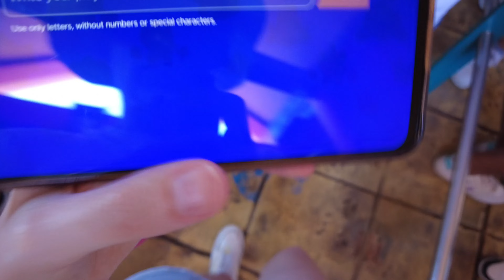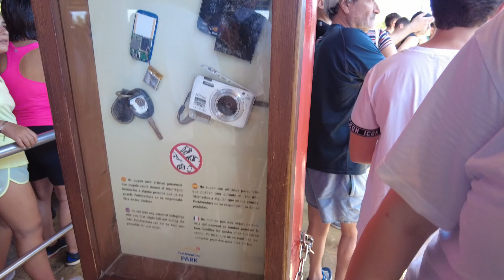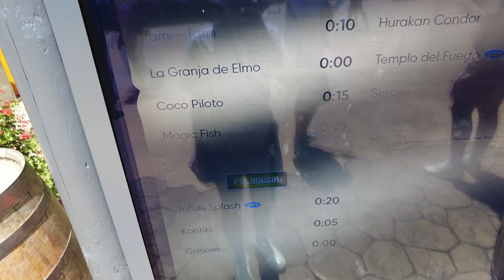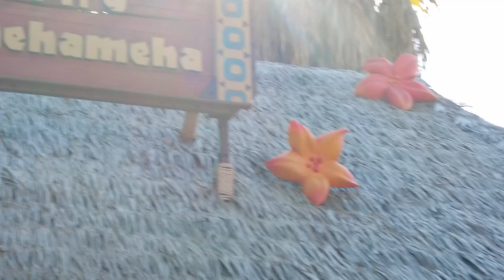[VLOG] LE RED FORCE A ASPIRÉ MON ÂME !! 🏎️ | Port Aventura 🎢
Hellooooo 👋🏻
Retour du format vlog qu'on aime tant 🤪
On a passé une journée à port aventura et malgré le temps d'attente et le peu de manège que nous avons fait, c'était incroyable !! Je pense qu'on a fait les meilleurs (sauf un qui était fermé) même si j'aurais aimé en faire un peu plus..
En tout cas je reviendrais faire le red force, c'était incroyable !!
J'espère que le vlog vous plaira, bon visionnage 🎥

Snap : mariesursnap

🎮 Code créateur Epic games : Marie
(à remettre tous les 15 jours)